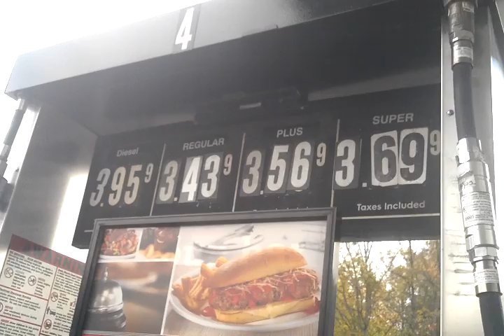no gas lines here! stupid hurricane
Flying J in Deepwater, NJ... totally no lines. Lots of FEMA tractor trailers (they had signs in their windows that said FEMA ICE, FEMA WATER, FEMA MRE).

Big ups to everyone who has helped make this disaster less disastrous.